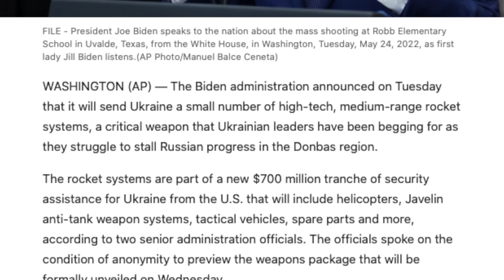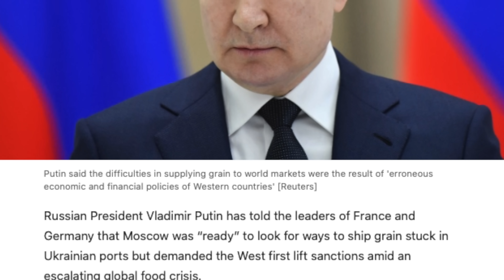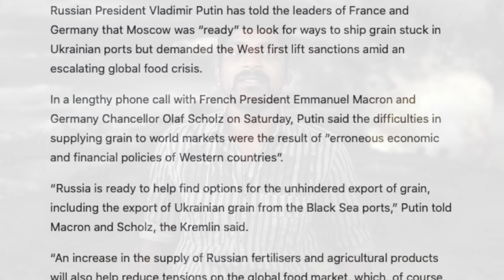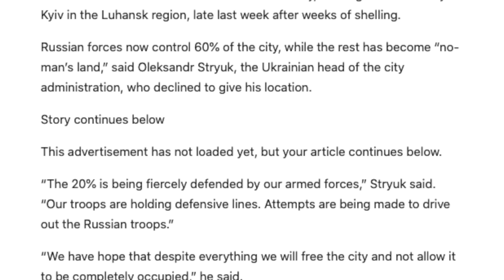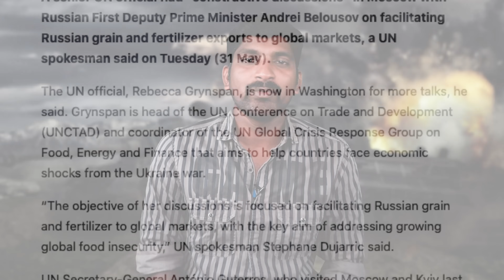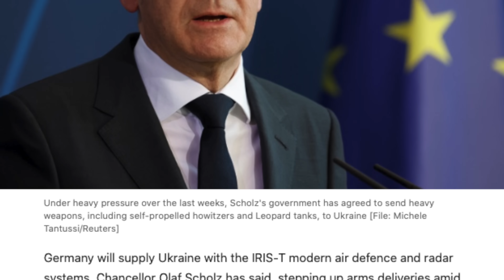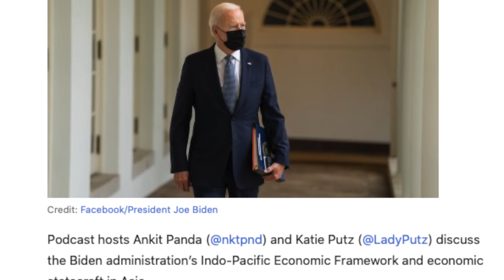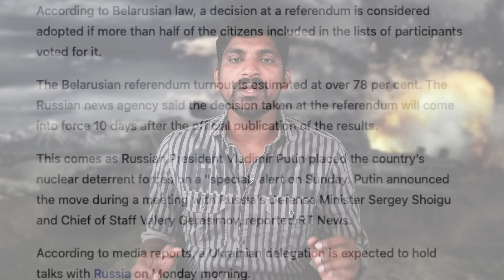உண்மையை உடைக்கும் ரஷ்யா | அமெரிக்காவின் இரட்டை வேடம் | Russia | Ukraine | Tamil | Vyugam | Pokkisham